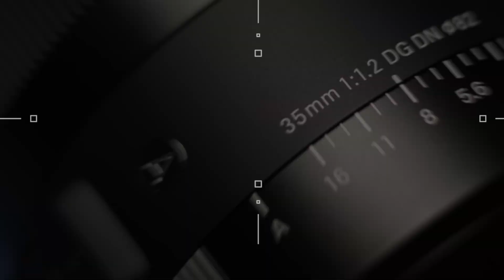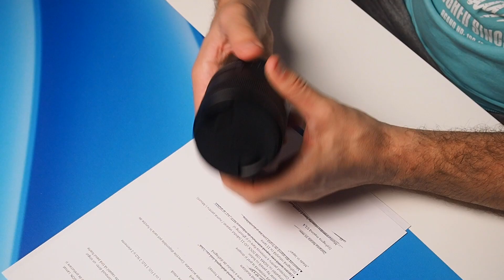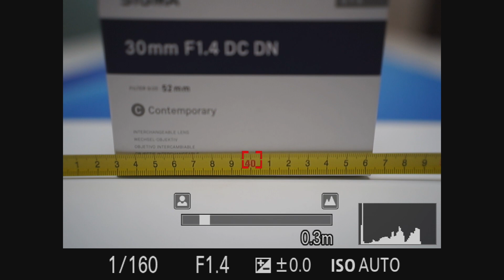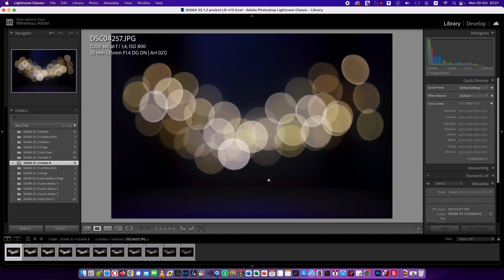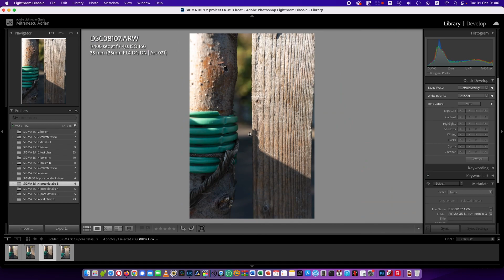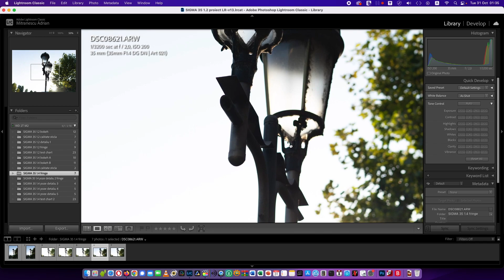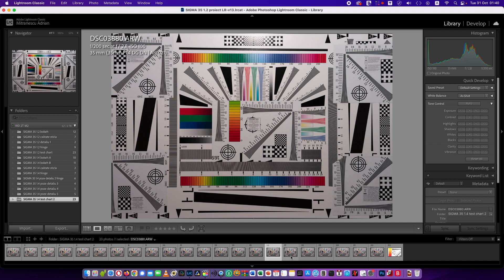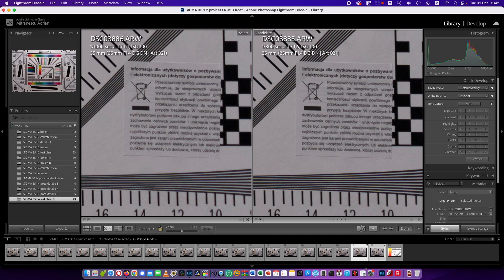Review SIGMA 35mm F1.4 DG DN Art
Merita sau nu? Asta e întrebarea. Dacă ești un utilizator “hibrid” din zona PRO, adică tragi atât foto cât și video, eu zic ca merita, dar mai multe lucruri atât pro cât și contra vei găsi în clip. Iei las mai jos și niște detalii tehnice ca sa știi despre ce e vorba.

Tip Focala: Fix
Marime Filtru: 67 mm
Diafragma: F1.4
Greutate: 645g
Design optic: 11 grupuri, 15 elemente (1 FLD, 1 ELD, 2 SLD și 2 lentile asferice)
Dimensiune: φ 75,5 mm × 109,5 mm
Unghi De Cuprindere: 63,4 °
Montura Obiectiv: Sony E, L-mount
Nr. Lamele Diafragma: 11, rotunjite
Distanta Minima De Focus: 30 cm
Caracteristici suplimentare:

● Construcția obiectivului: 15 elemente în 11 grupuri, cu 1 FLD, 1 ELD, 2 SLD și 2 elemente asferice
● Focalizarea internă
● Compatibil cu focalizarea automată de mare viteză
● Motor “stepping”
● Compatibil cu corecția optică din cameră* Funcție disponibilă numai pe camerele acceptate. Corecțiile disponibile pot varia în funcție de modelul camerei.
● Acoperire multi-strat
● Acoperire hidrofugă (element frontal)
● Inel de diafragmă
● Inel pentru schimbare cursă diafragmă, lină sau “click”
● Comutator de blocare a inelului de diafragmă
● Butonul AFL
● Comutator mod focalizare
● Suport DMF, AF + MF
● Structură rezistentă la praf și stropire
● Parasolar tip petală cu buton
● Compatibil cu SIGMA USB DOCK UD-11 (vândut separat / numai pentru L-Mount)
● Conceput pentru a minimiza flare-ul și ghosting-ul
● Fiecare lentilă este supusă sistemului de măsurare MTF „A1” al SIGMA
● Diafragmă rotunjită cu 11 lame
● Montura din alamă de înaltă precizie și durabilitate